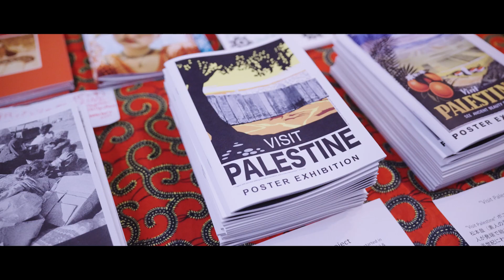8/TV/119 Zine Festival _Summer 2024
夏のZINE祭り
Zine Festival _Summer 2024

8/TV/119 Zine Festival _Summer 2024

Executive Creative Director : Kenmei Nagaoka (D&DEPARTMENT PROJECT)
Producer : Mitsuko Matsuzoe (D&DEPARTMENT PROJECT)
Director : Masaya Suzuki
Cinematographer : Hirotatsu Koarai